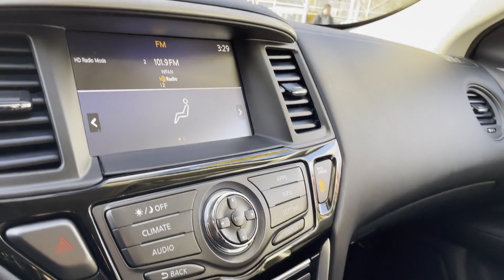Used 2019 Nissan Pathfinder S 5N1DR2MM7KC649369 Jackson Heights, Bronx, Brooklyn, Manhattan, Queens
2019 Nissan Pathfinder S 5N1DR2MM7KC649369 Video

This 2019 Nissan Pathfinder S 5N1DR2MM7KC649369 is full of phenomenal features such as: